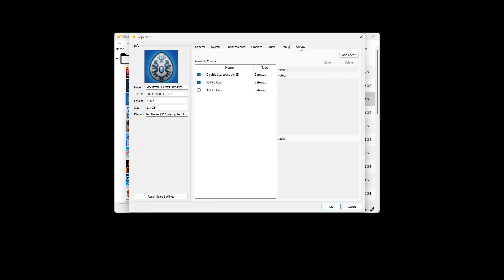Citra | Monster Hunter Stories | 5800X | RX 6600 | 4x 1600x960 | 2023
Citra Canary 2466. 4x upscaling using a Ryzen 7 5800X and RX 6600 8GB. Enjoy!